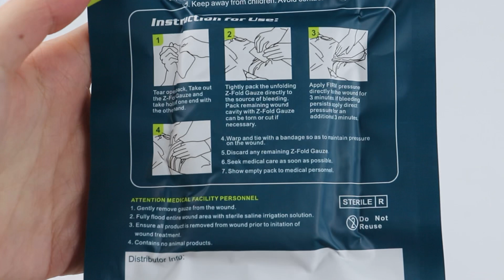Kaolin z-fold hemostatic gauze 7.5cm*3.7m with rapid hemostatic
Product Description:
Kaolin hemostatic gauze is composed of kaolin and non-woven fabric.
Kaolin hemostatic Bandage is mainly used for emergency dressing of trauma bleeding, which can meet the needs of different wound conditions and different parts, and can also be used as an auxiliary fixation tool for fracture.

What is Kaolin?
An inorganic mineral that accelerates the body's natural clotting ability, and produces no exothermic reaction. The product consists of a non-woven gauze coated in kaolin which can be applied to the region of trauma to promote clotting without an exothermic reaction.

Production Information:
Product name:kaolin z-fold hemostatic gauze
Weight: 27g
Shelf Life: 3 years
Certification:CE.ISO
Product size: 7.5cm*3.7m
Supply capacity: 10000 pcs / M
Material: kaolin and non-woven fabric
Disinfecting Type: irradiation sterilization

Best Regards
Jack